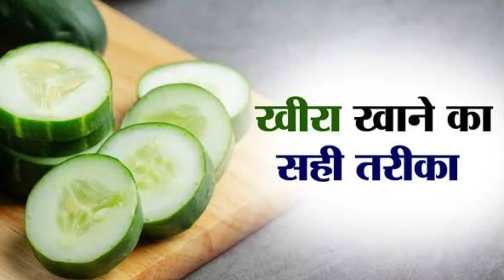खीरा खाने के फ़ायदे और नुकसान | Cucumber Benefits For Health | Fitness Goals Dishant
In this video, I am going to tell you about the health benefits of cucumber.

Cucumber is a common vegetable that is eaten the most in the summer season.

The following things have been told about cucumber in this video -

1.Health benefits of eating cucumber
2.Best time to eat cucumber
3.When should we not eat cucumber
4.Should cucumber be eaten with peel or without peel

Yoga Mat